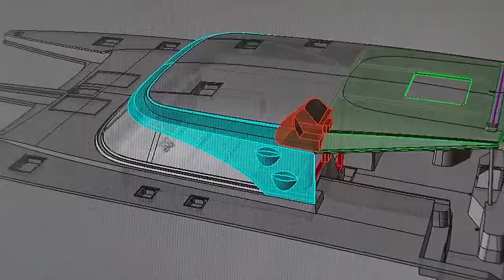Nautitech- Orakei Yacht Sales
We are now dealers for Nautitech Catamarans!
Facebook Search: Jeanneau New Zealand